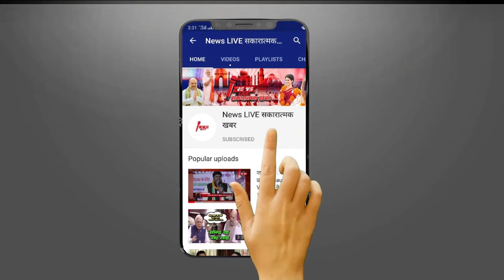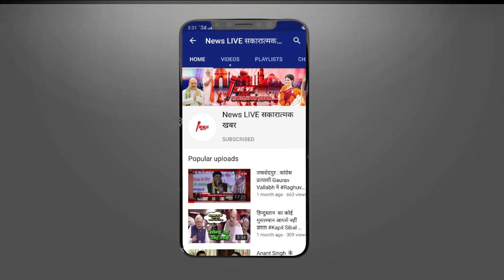नाराज RJD के दिग्गज नेता Raghuvansh Parsad को नहीं मन पाए Tejaswi Yadav ! जाने क्या है असली वजह ?